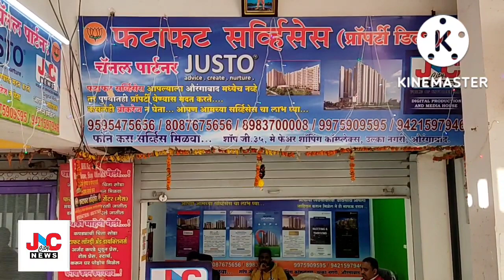जे.एन.सी.स्टुडिओत पोलिसांची धाड?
पोलिसांच्या वेशातील राईंदर हे सर्वांनाच परिचित आहेत.
या समाजाची जीवनशैली जाणून घेऊयात.